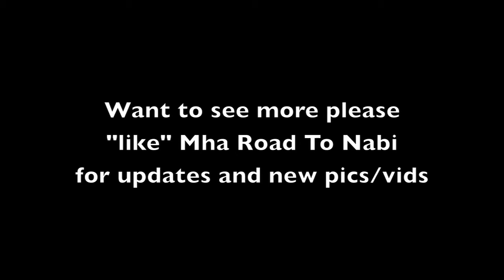MHA ROAD to NABI Basketball Tournament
Chairman Tex Hall (Mandan, Hidatsa & Arikara Nation) talks about the goals of the Native American Basketball Invitational (NABI) and its far reaching importance for Native American college athletes.